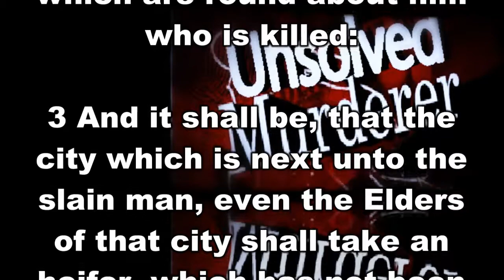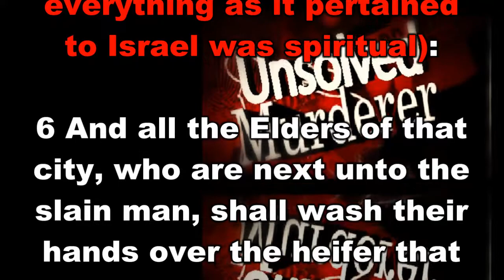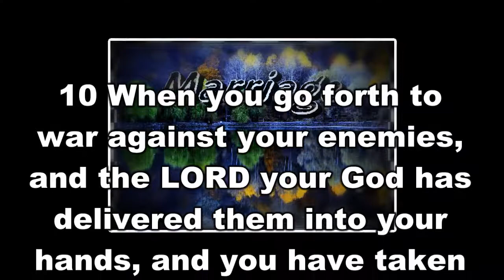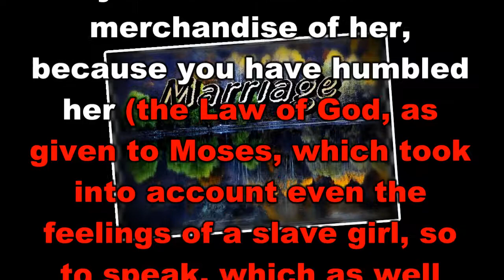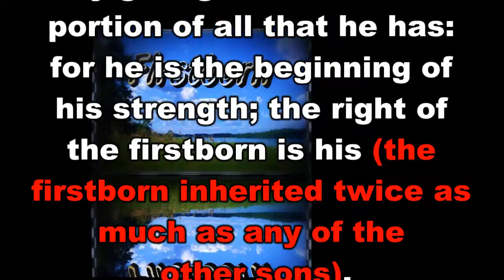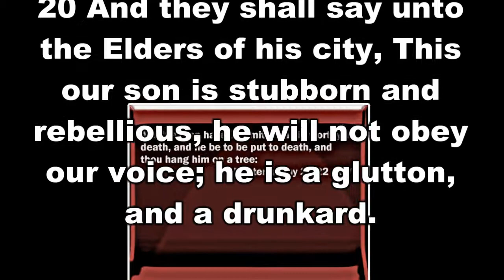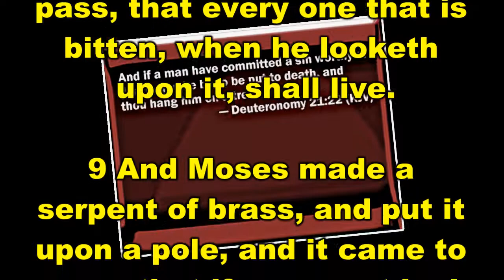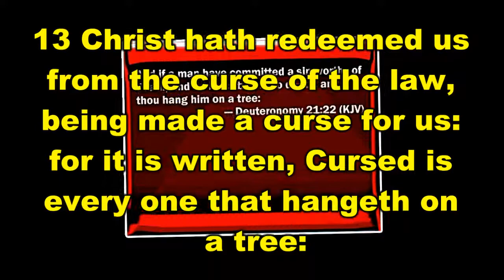Deuteronomy Chapter 21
Deuteronomy Chapter 21 is taken from Jimmy Swaggarts, “The Expositor’s Study Bible”. It has subdivisions of Unsolved Murder, Marriage, The Firstborn, Death, and Criminals. For those of you who watch this video, and want to learn God's Word, I pray you get many blessings.